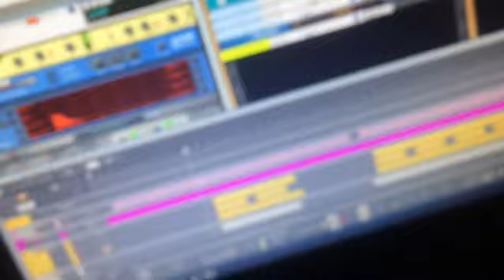beatcookup 26 (tpn.ovr/beats)